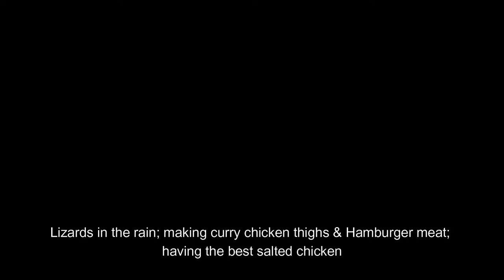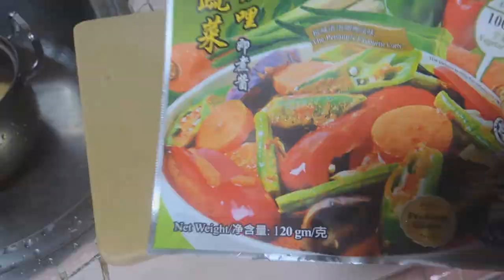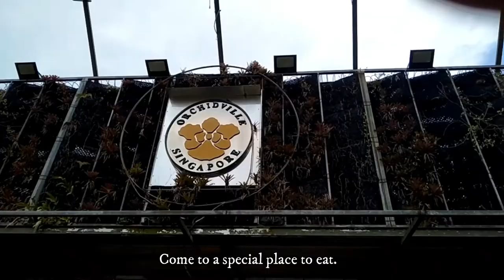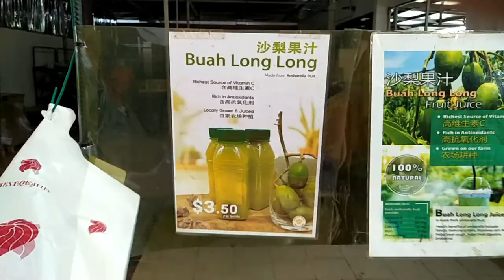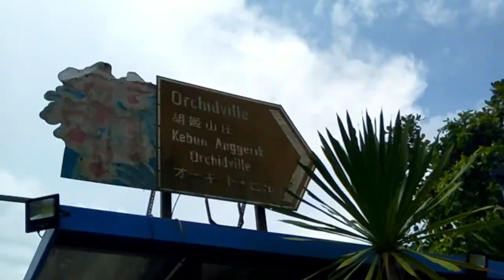🌧 雨中四腳蛇、煮咖哩雞、星國超美味鹽焗雞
2021 Oct
生活就是一場創作，每天都是實驗，可以從失敗中學習，從學習中得到力量。